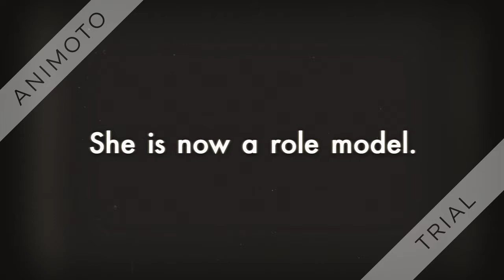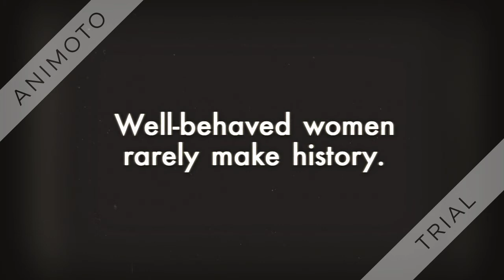Notorious RBG book trailer